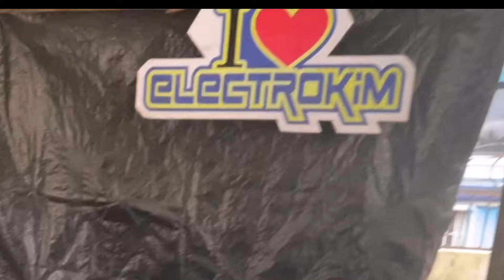October 11, 2021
Nmax v2 Install Running eyelid, set up